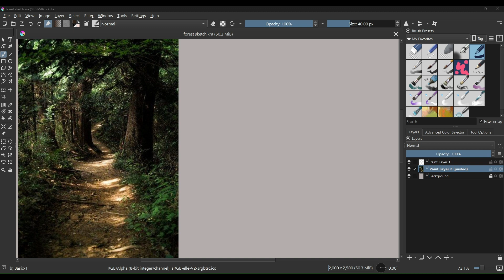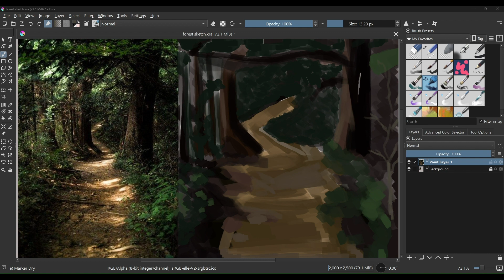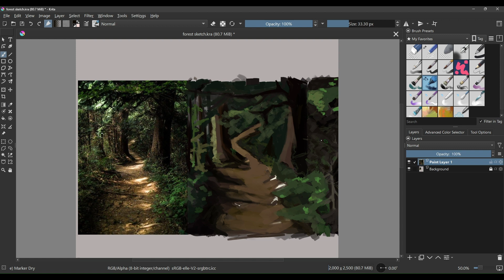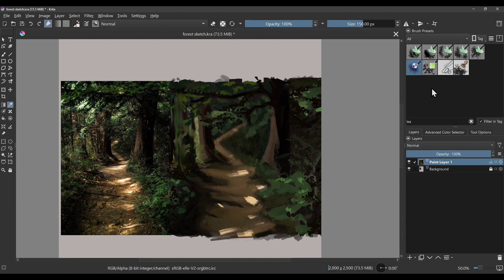Art Stream Timelapse - Forested Path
A timelapse of my drawing of a forested path. This is practice, me learning how to draw forests, knowing where light should hit.